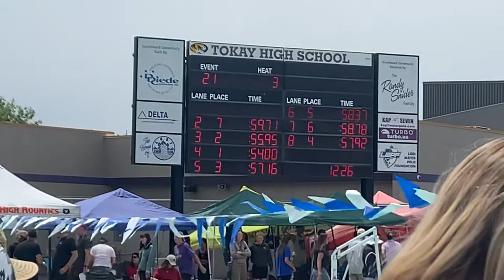2022 Swim Section @ Tokay High